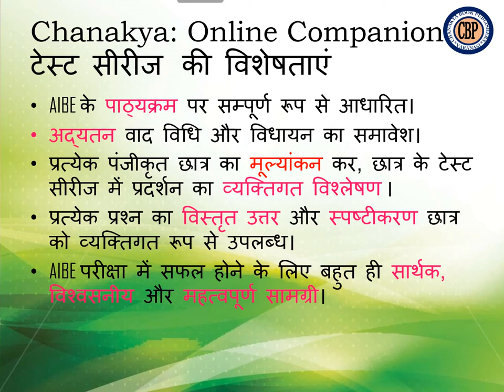AIBE Test Series (AIBE टेस्ट सीरीज़) on 15 July, 2020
बार कौंसिल ऑफ़ इंडिया के नवीनतम पाठ्यक्रम के अनुसार सर्वोत्तम परीक्षा सामग्री के साथ टेस्ट सीरीज। विधि का कोई भी विद्यार्थी हमारी टेस्ट सीरीज में शामिल हो सकता है और अपने ज्ञान में उत्तरोत्तर वृद्धि करने के लिए विशेषज्ञों का मार्गदर्शन प्राप्त कर सकता है।
Test series with the best exam materials as per the latest syllabus of Bar Council of India. Any student of law can join our test series (Mock Test) and get guidance of experts to progressively increase their knowledge.
AIBE टेस्ट सीरीज़ के लिए पंजीकरण शुरू। पंजीकरण के लिए इस लिंक पर क्लिक करें-